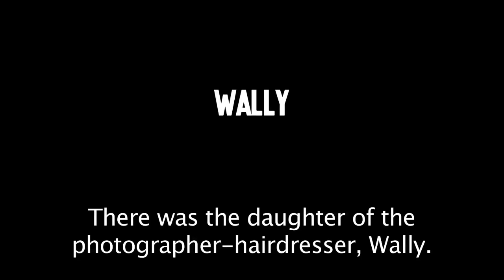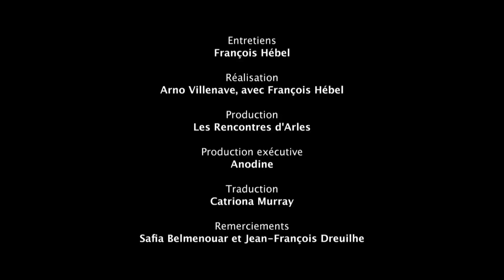Lucien Clergue se raconte (français/english)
Au cours d'un long entretien, Lucien Clergue revient sur les inspirations de son oeuvre : la figure maternelle, la corrida, ses amitiés artistiques...

Entretien réalisé en janvier 2014 par François Hébel dans le cadre des Rencontres internationales de la  Photographie d'Arles.

Lucien Clergue : les premiers albums
Du 13 novembre 2015 au 15 février 2016 au Grand Palais